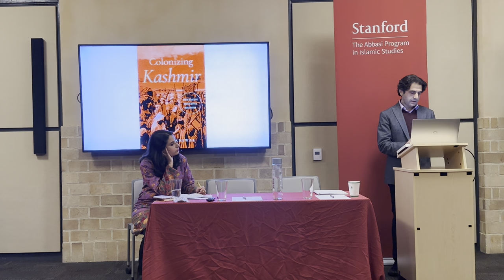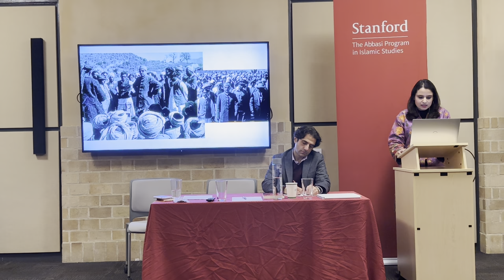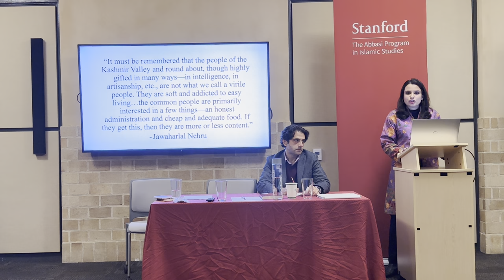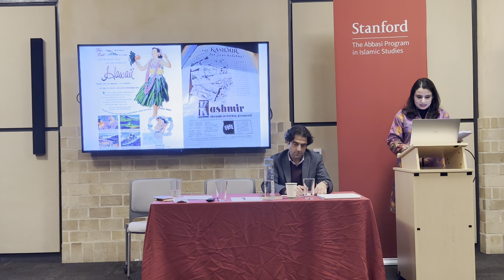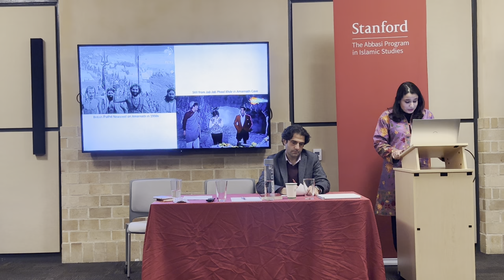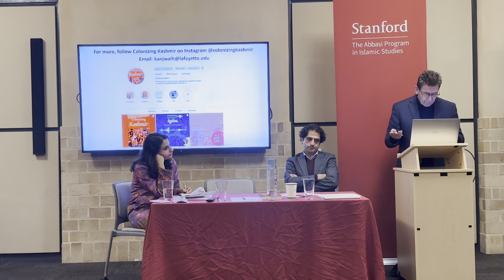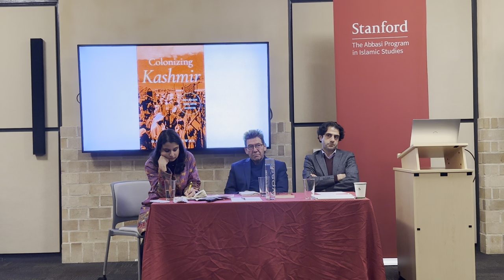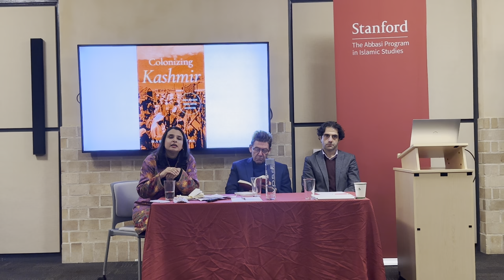A Book Talk with Hafsa Kanjwal: "Colonizing Kashmir: State Building under Indian Occupation"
In this talk, Dr. Hafsa Kanjwal discussed her new book, "Colonizing Kashmir: State-building Under Indian Occupation." The book interrogates how Kashmir was made "integral" to India through a study of the decade long rule (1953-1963) of Bakshi Ghulam Mohammad, the second Prime Minister of the State of Jammu and Kashmir. Drawing upon a wide array of bureaucratic documents, propaganda materials, memoirs, literary sources, and oral interviews in English, Urdu, and Kashmiri, Kanjwal examines the intentions, tensions, and unintended consequences of Bakshi's state-building policies in the context of India's colonial occupation. She reveals how the Kashmir government tailored its policies to integrate Kashmir's Muslims while also showing how these policies were marked by inter-religious tension, corruption, and political repression. Challenging the binaries of colonial and postcolonial, Kanjwal historicizes India's occupation of Kashmir through processes of emotional integration, development, normalization, and empowerment to highlight the new hierarchies of power and domination that emerged in the aftermath of decolonization. In doing so, she urges us to question triumphalist narratives of India's state-formation, as well as the sovereignty claims of the modern nation-state.

Biography: Hafsa Kanjwal is an assistant professor of South Asian History in the Department of History at Lafayette College in Easton, Pennsylvania, where she teaches courses on the history of the modern world, South Asian history, and Islam in the Modern World.
As a historian of modern Kashmir, she is the author of Colonizing Kashmir: State-building Under Indian Occupation (Stanford University Press, 2023), which examines how the Indian and Kashmir governments utilized state-building to entrench India’s colonial occupation of Kashmir in the aftermath of Partition. Colonizing Kashmir historicizes India’s occupation of Kashmir through processes of emotional integration, development, normalization, and empowerment to highlight the new hierarchies of power and domination that emerged in the aftermath of decolonization.

Currently, she is working on two book projects. The first is a general history of modern Kashmir. The second examines questions of Muslim political sovereignty and the secular, liberal international order in the context of 20th and 21st century Kashmir.

Hafsa has written and spoken on her research for a variety of news outlets including The Washington Post, Al Jazeera English, and the BBC.

She received her Ph.D. in History and Women’s Studies from the University of Michigan and a Bachelors in Regional Studies of the Muslim World from the School of Foreign Service at Georgetown University.

Date: Thursday, November 9 2023, 5:30 p.m. - 7:00 p.m.